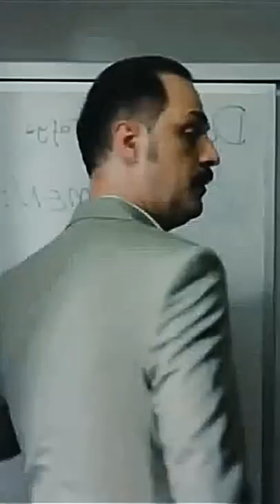Teacher+Mafia|Follow TikTok(Turkshort)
1;Music in this video
Song =Mask Off
Artist  =Future
Licensed to YouTube by =   SME (on behalf of Epic/Freebandz/A1); LatinAutorPerf, LatinAutor - PeerMusic, UNIAO BRASILEIRA DE EDITORAS DE MUSICA - UBEM, LatinAutor - UMPG, ASCAP, BMI - Broadcast Music Inc., CMRRA, Pulse Recording (music publishing), UMPG Publishing, and 16 Music Rights Societies